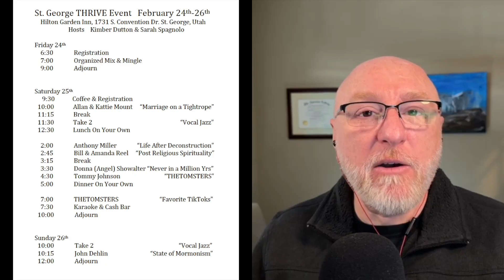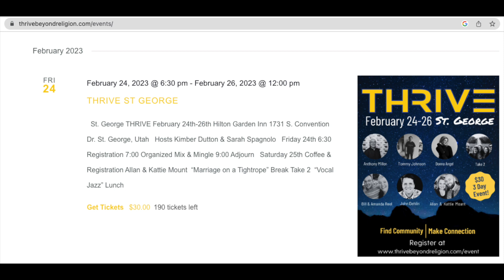005: Invitation to THRIVE St. George - February 24-26, 2023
As a continuation on the topic of Community and Belonging Post-Deconstruction, I wanted to invite you to a THIRVE event where I will be one of the speakers in St. George, UT, the weekend of February 24-26, 2023.